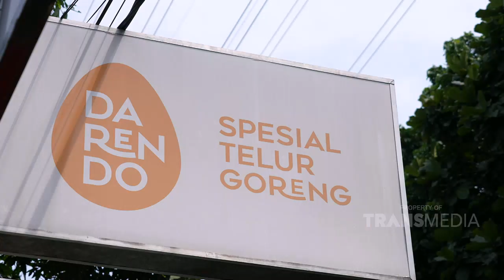Citarasa Nasi Telur Ponti Ini Wajib Dicoba Bestie | BIKIN LAPER (29/12/23) P3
BIKIN LAPER
TAYANG SETIAP SENIN-JUMAT PUKUL 17.00 WIB